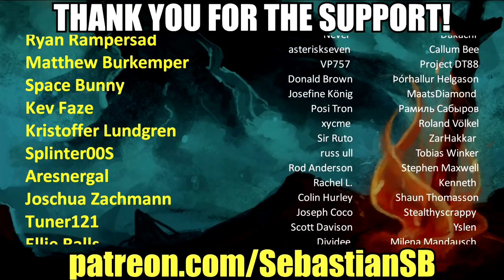Let's Play Pokémon Sword Part 17 - Fire Gym Leader Kabu